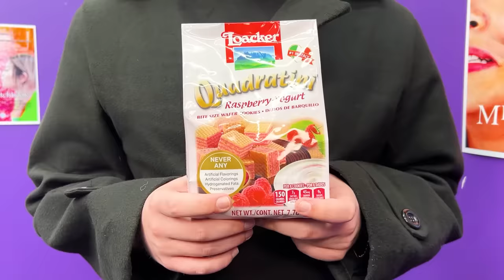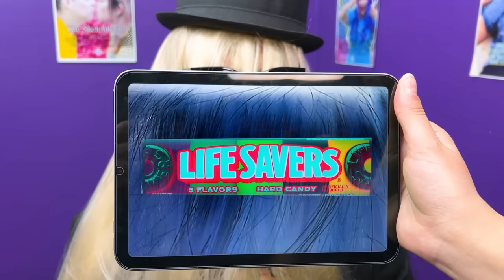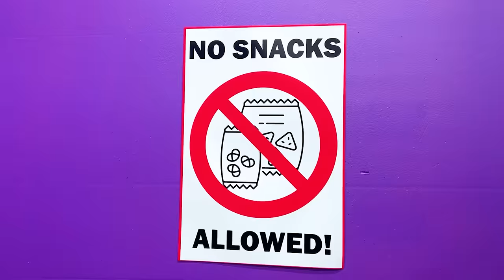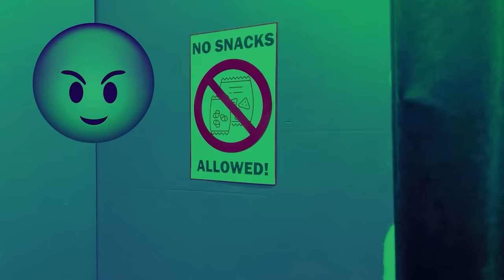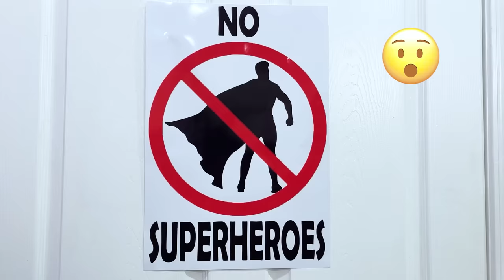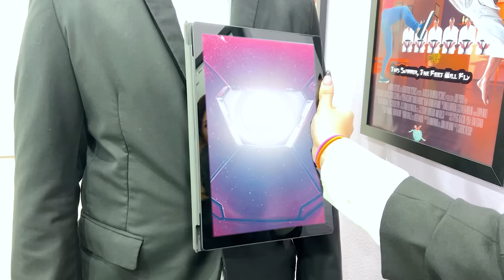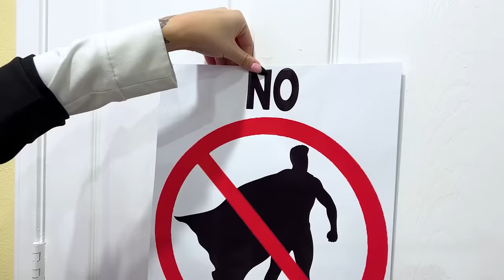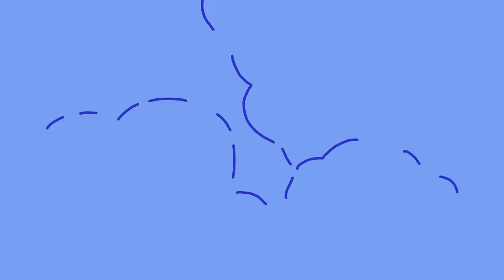WEDNESDAY ADDAMS FAMILY SNEAKING SNACKS INTO THE THEATER BY CRAFTY HACKS PLUS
Get ready for a hilarious and sneaky adventure with the Addams Family in their latest video! In this one, Wednesday is working at the movie theater and her family is trying to sneak their own food into the theater.
But Wednesday is not having it! She's determined to stop her family from sneaking food in and upholding the rules of the theater. Will her family be able to outsmart her and get their snacks inside? Or will Wednesday prove to be an unbeatable obstacle?
Watch as the Addams Family puts their own unique spin on the classic movie theater experience, with outrageous costumes and over-the-top antics. Will they be able to enjoy their movie with their own snacks, or will they be caught and kicked out?
One thing's for sure - this video is guaranteed to have you laughing out loud as the Addams Family brings their own brand of humor to the movie theater. So grab your popcorn and settle in for a wild ride with this zany family!